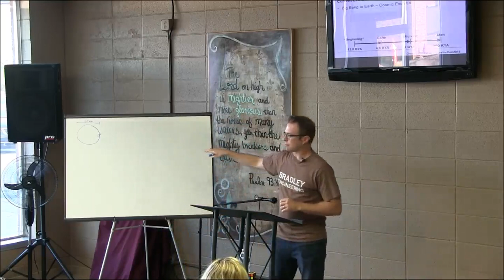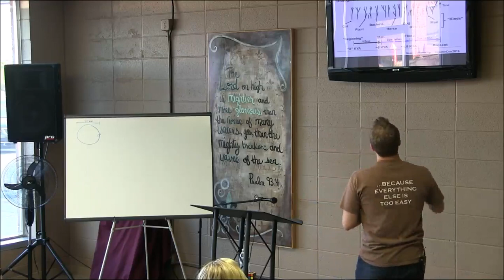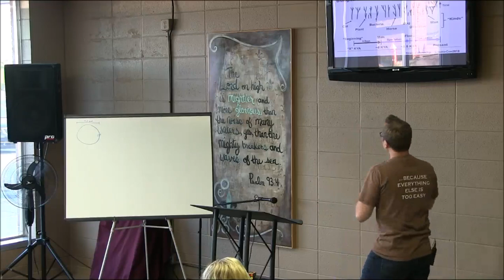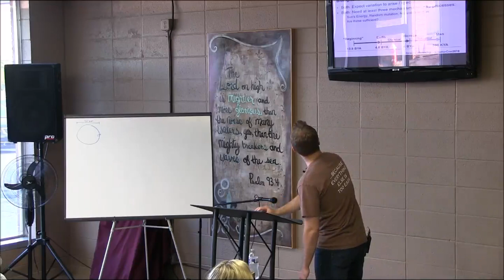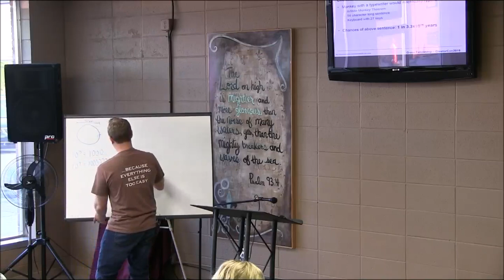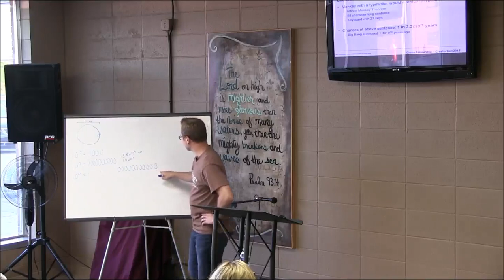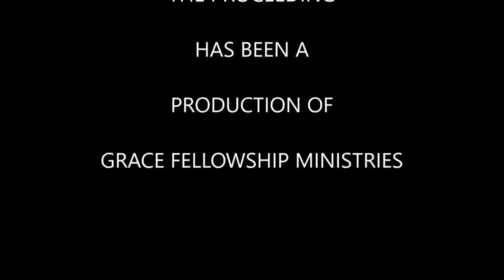The Origin Of Life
Pastor Jeff Schmidgall
Grace Fellowship